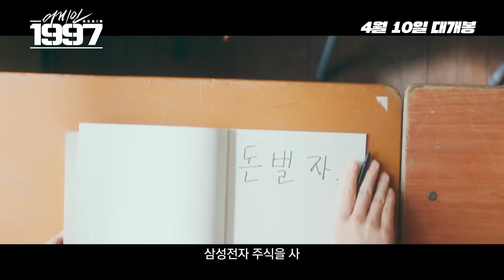Again 1997 (2024) 어게인 1997 - Movie Trailer - Far East Films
Starring: Jo Byeong-Kyu (조병규), Han Eun-Su (한은수), Koo Jun-Hoe (구준회), Choi Hui-Seung (최희승), and Park Chul-Min (박철민).
Director: Shin Seung-Hoon (신승훈).